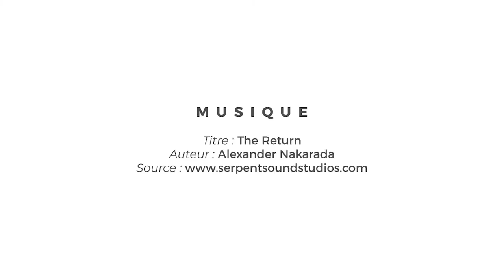Menuiserie Desbrais Panel - La fenêtre durable - PHASE 1 Préparation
Découvrez la Menuiserie Desbrais Panel et son produit de rénovation de menuiseries anciennes "La fenêtre durable".

Phase 1 : Préparation
Démontage crémone et espagnolette
Démontage du simple vitrage
Démastiquage
Traitement des bois  (fongicide insecticide)